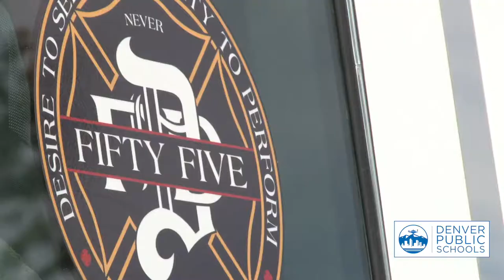Colorado Rockies' Catcher Chris Iannetta (and Dinger) Teach Fire Safety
TRANSCRIPT:
You top highlight of elementary school. Go!

Crowd: (Screams)

Yep, for the kids at Palmer Elementary… it’s DINGER.
The purple dinosaur mascot of the Colorado Rockies.
Never mind a visit from this guy:

“You guys like that purple guy over there?”
Crowd: “Yeah!”

Rockies catcher Chris Iannetta, whose team is in the middle of the 2018 MLB playoff run.
I mean, whoa!

Crowd: “Go Rockies!”

Iannetta: “You know, it’s just fun to give back. You know, I was a kid just like this. I’m still the same person I’ve always been. It’s weird to think that I could have an impact on someone… so with that it’s just fun to be out here and fun to be able to give back.”

That giving back, is all about creating another ‘top elementary school highlight’:

Denver Fire Department Captain Greg Pixley: “If I asked you what stop drop and roll was, you would probably remember!”

Greg Pixley’s a captain with the Denver Fire Department.
With support from The Hartford and its junior fire marshal program… DFD is teaching fire safety to students throughout Denver Public Schools.

Pixley: “It’s awesome because it’s very interactive.”

(Smoke alarm sounds)

with the help of this very real, fire safety house.

“What if the bedroom’s on fire, you guys? Do you open the door?”
Student: “No, you feel it with your backside of your hand.”
“Oh!”

LuAnn Taller, Palmer Elementary Principal: “So making it realistic for them, and having the smoke room, and having a chance for them to see what their bedroom might look like if smoke-filled gives them a first-hand chance to make sure that they know the proper steps in case anything happens in their own house.”

(Smoke alarm sounds)

Hopefully it never does.
But just in case, these kids are prepared with a professional ball player rooting *them on.

“Learn about fire safety, and in the process of having fun really do something good for the community and really learn how to protect themselves and their families.”

For DPS Features I’m Ben McKee

Crowd: “Go Rockies!”